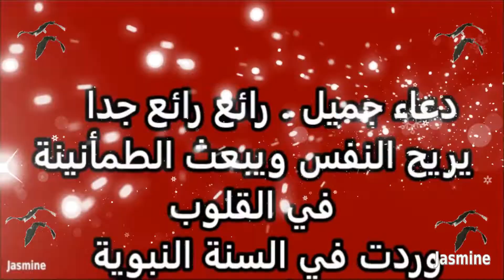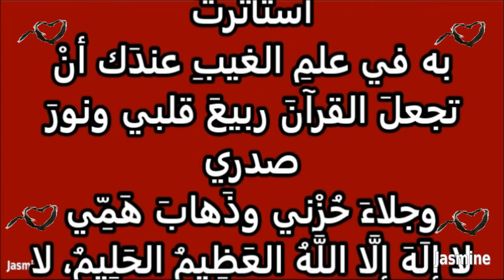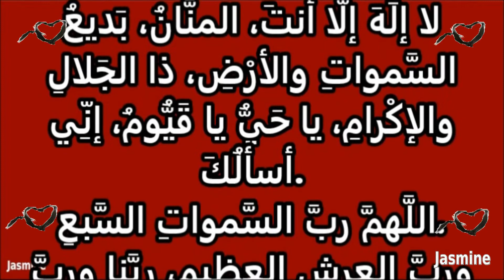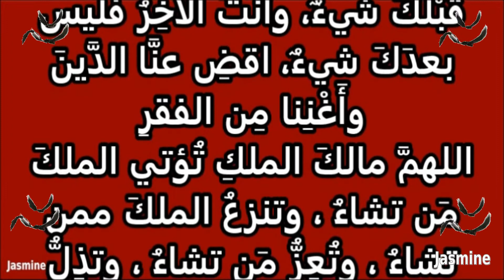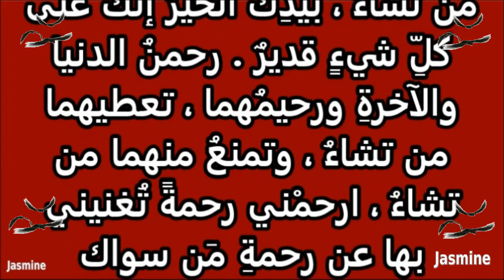دعاء جميل رائع جدا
يريح النفس ويبعث الطمأنينة في القلوب...🌿🌿
اللهم آمين يارب العالمين .🌿🌿